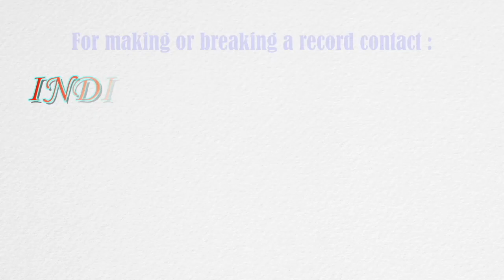Maximum pictures of Jesus Christ drawn on different mediums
The record for drawing the maximum number of pictures of Jesus Christ on different mediums was set by Shine Anthony (born on February 16, 2002) of Thrissur, Kerala. He made a picture of Jesus Christ on 6 different mediums: on an egg shell, with coir peat husk, on a jackfruit land coconut leaf with blade and finally on a single A4 sheet with a black sketch pen, as confirmed on April 26, 2021.